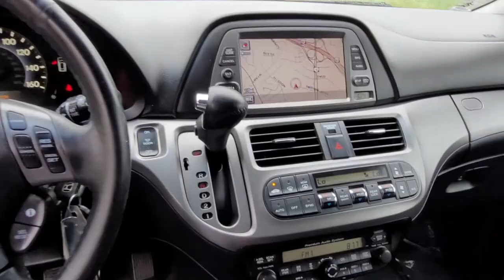2007 Honda Odyssey Vienna, Washington, Fairfax, Chantilly, Tysons, VA T083823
Silver Pearl Metallic Used 2007 Honda Odyssey available in Vienna, Virginia at Ourisman Honda of Tysons Corner. Servicing the Washington, Fairfax, Chantilly, Tysons area.